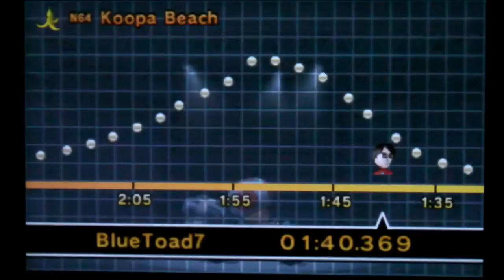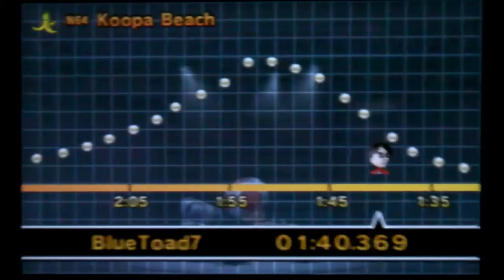Mario Kart 7 Twisted Time Trials #2: On the Edge at Koopa Beach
Today, we are going to be racing underwater on the edge of N64 Koopa Troopa Beach!  Make sure you're careful and that you don't fall off the track at low tide.